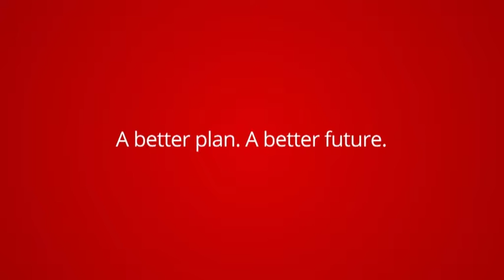Steve Coogan's Call to Action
The Labour Party

For the UK general election we produced 18 films, working with world leading talent including Anthony Minghella, Mat Whitecross, Richard Curtis and many others. This film featured an improvised script from Steve Coogan. Collaborating with Andrew Eaton (Rush, 24 hour party people) we brought together the team from the award winning “The Trip” to deliver a simple heartfelt piece that reached outside the normal political discourse.

The Silverfish Effect: This film reached over 14 million viewers on TV and online and is the most watched political ad in the UK of all time.